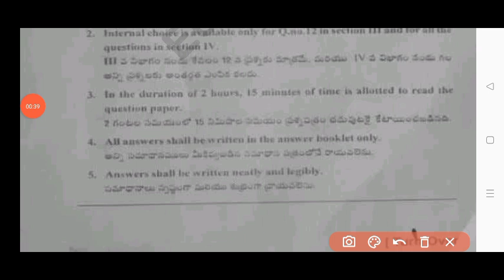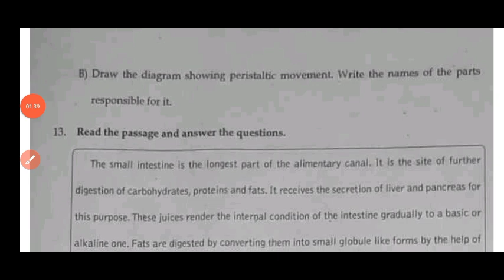💯real 10th biological science grand test question paper answers2025|Ap grand test 10th biology paper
NOTE :- This is an Important model Practice question paper for the preparation of Your Grand Test Exam - 2025 . It has no relation to the original paper. And apart from this students should also pursue their studies and should not be completely dependent on it. I hope you are understand

ap 10th Class grand test biology question paper 2025
Ap 10th class biological science grand test question paper 2025
10th Class grand test biology question paper leak 2025
ap 10th Class grand test biological science paper leaked 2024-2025
grand test paper 2025 class 10th biology
biological science grand test paper 2025 answer key
class 10th biological science grand test exam paper 2025
grand test paper 2025 answer key 10th class biological science
Ap 10th class biology grand test question paper 2025 with answers
Ap 10th class biology science grand test paper and answers 2025
Ap 10th class grand test biology question paper and answers 2025
Ap 10th class biology science grand test paper with answers 2025
10th class biology final exam paper 2025
10th biological science grand test question paper 2025 ap
class 10th biology grand test question paper 2025